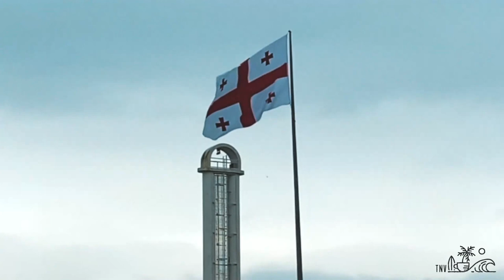We Swapped Our Van For This... But Why? Tbilisi, Georgia 🇬🇪 Van Life Europe Vlog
Hey up! I'm Rus, a former Royal Marine Commando and Close Protection Officer, back in 2019 my wife (Gibbo) and I sold our house, car and 95% of our worldly possessions to travel the world and take our to dogs (Cookie & Hooch) with us.

The how... in a converted van of course. Obviously it was a massive shock to the system from living in a 3 storey house to a LWB van and it hasn't always been easy or indeed glamorous!!

Next challenge would of course be the rona pandemic which has made crossing international borders a bit more tricky but by no means impossible.

So far we have travelled to France, Mainland Spain and Ibiza, Portugal, Andorra, Belgium, Netherlands, Greece, Turkey and Georgia.

Rus